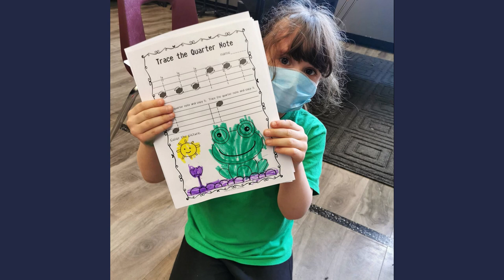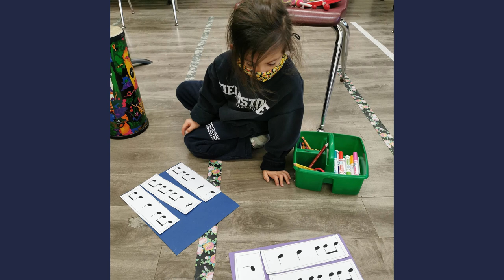Spring Music Showcase Film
From their homes all around the world, the Fieldstone Day School Orchestra members united virtually for an uplifting performance using their violins, their pianos, and their voices.